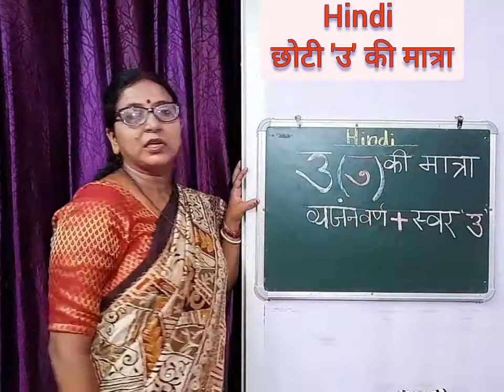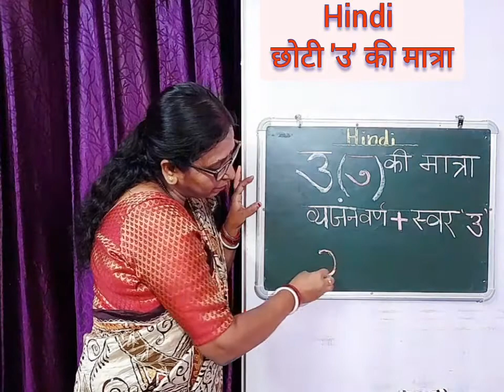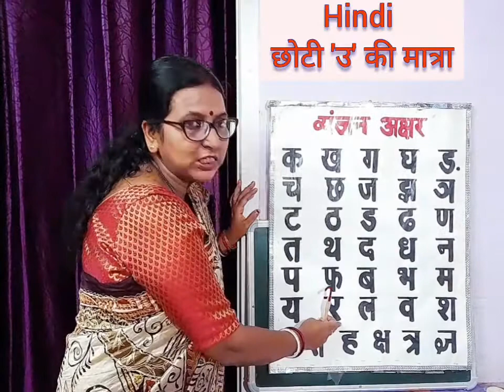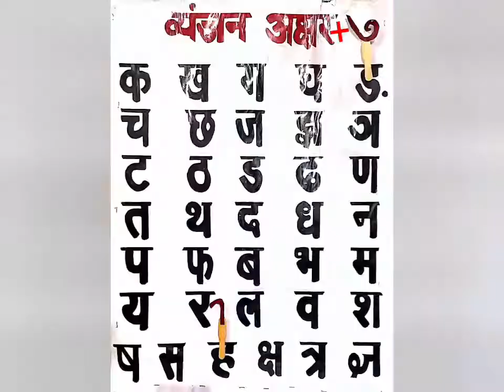आओ बच्चों एक कविता के साथ छोटी ' उ ' की मात्रा सीखते हैं।